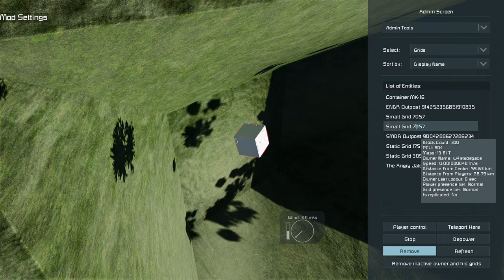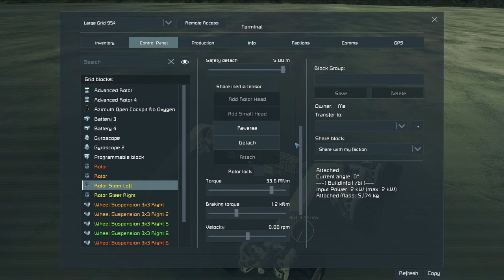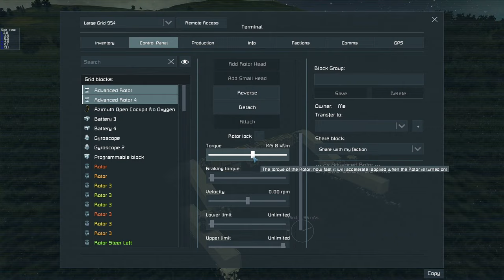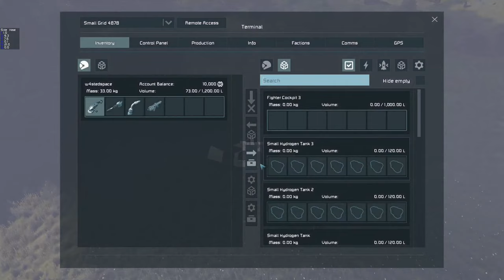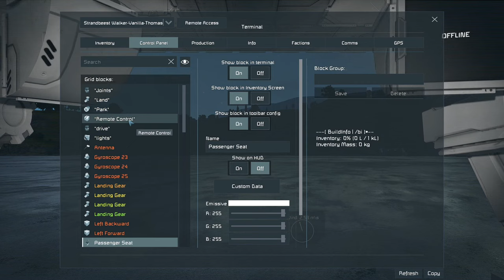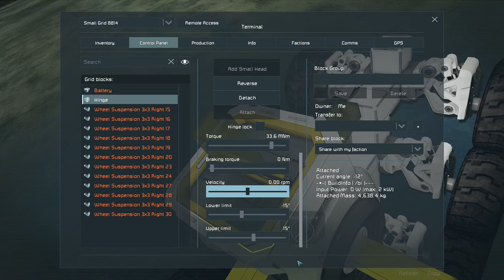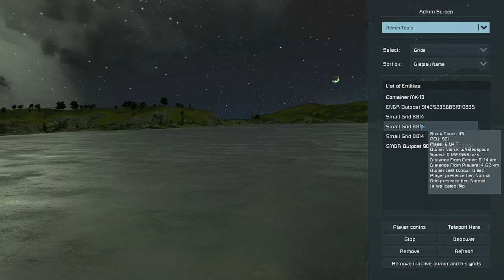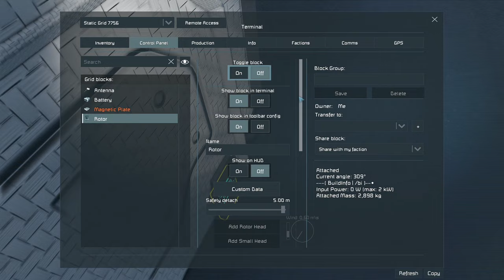Space Engineers - Wheels, Wings & Other Things (Wrong Way UP! Testing)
Joining Splitsie on his 'Wrong Way Up' series has re-invigorated my need to design some stupid things with wheels, or maybe wings.. or perhaps both! Let's see...